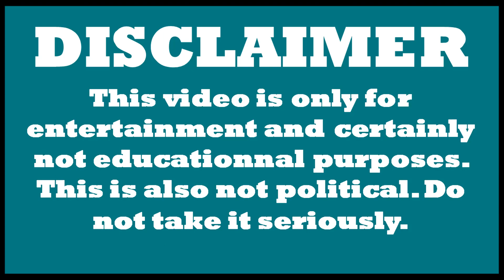Alternate history of Europe - Episode 7 : End of an era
--Original flags not made by me are credited in de description. Every other flag not included in the list are made by me and are free to use.--
-Thanks to Smiix for the Wales redesign (used for New Wales)
-Thanks to R2D2 From Star Trek for the Greenland redesign (used for Greenland)
-Thanks to r0bbins for the Redesign of Italy (used for the Kingdom of Italy)
-Thanks to Pathos316 for the redesign of Michigan (used for the French colony of the same name)
-Thanks to SusanAKATenEight for the Ireland in the style of Brazil (used for Chairib)